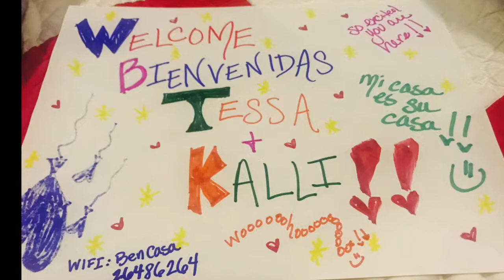2017 Mexico City (Kalli & Tessa)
Kalli and Tessa tour Mexico with Betsy.